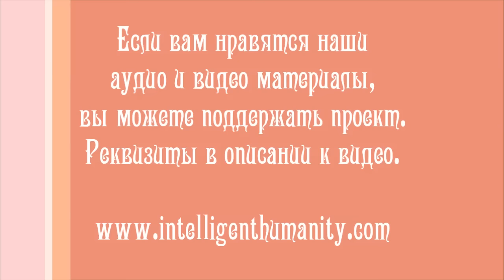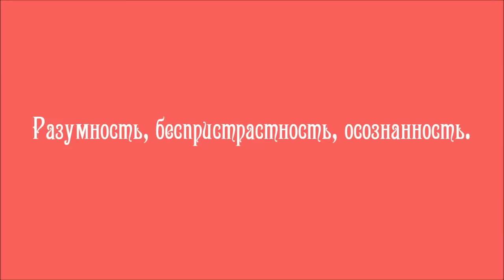Сделаем Себя Сами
Часть беседы участников прошедшего семинара Разумного Человечества о том, как начать развиваться и что делать, если окружение давит и тянет вниз. В неформальной обстановке за кружечкой чая гости и участники семинара рассуждают о питании, дружбе, целях и разумном построении своей жизни.

Видео №346